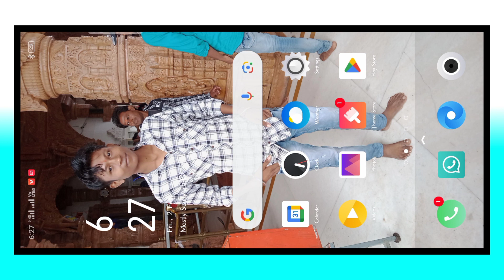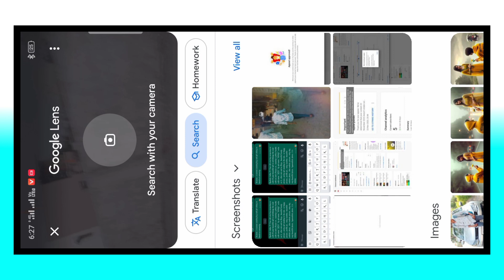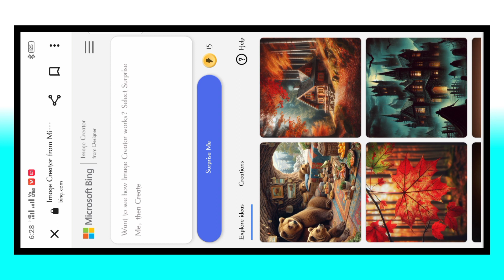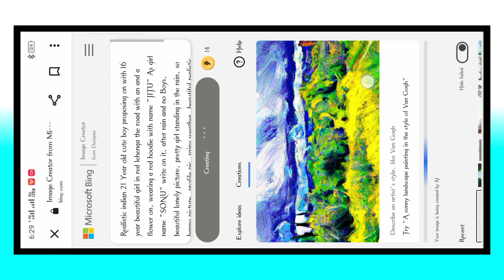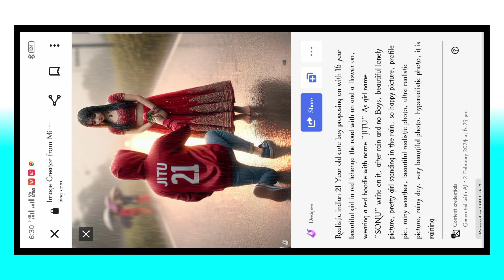Create 3D Ai Couple Propose imagecreator 2024 | Couple propose ai photo editing bing image creator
Create 3D Ai Couple Propose imagecreator 2024 | Couple propose ai photo editingl bing image creator

🎯 𝗟𝗶𝗸𝗲 𝗧𝗮𝗿𝗴𝗲𝘁 :- 100+
🔵 𝗣𝗥𝗢𝗠𝗣𝗧 🔵

(1)PROMPTS

Realistic indian 21 Year old cute boy proposing on with 16 year beautiful girl in red lehenga
the road with an and a flower on,
wearing a red  hoodie with name "JITU"
As girl name "SONNU"
write on it, after rain and no Boys, beautiful lonely
picture, pretty girl standing in the rain, so happy
picture,profile pic, rainy weather, beautiful realistic
photo, ultra realistic picture, rainy day, very
beautiful photo, hyperealistic photo, it is raining

🔵 𝗤𝘂𝗲𝗿𝗶𝗲𝘀 🔵
-bing image creator jai shree ram
ai couple photo generator with
name
editing
couple ai image generator
Couple ai image generator tamil
malayalam
3d whatsapp dp images
bing
photo editing
3d image kaise banaye
3d photo editing
bing app
bing ai